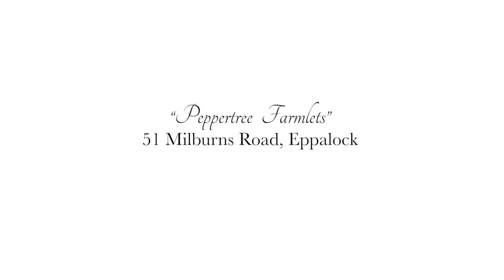'Peppertree Farmlets' 51 Milburns Road, Eppalock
Less than 25 minutes from Bendigo’s CBD and sitting on almost 20 acres of land is this fantastic homestead offering versatile and spacious family living. With large dams, access to bore water, and multiple tanks, this picturesque acreage offers excellent water options and an appealing outlook.